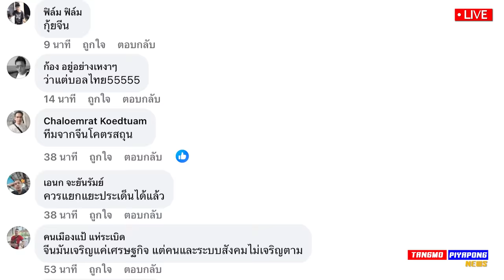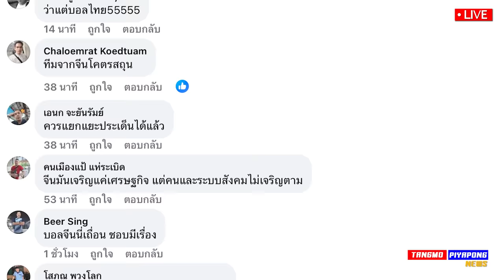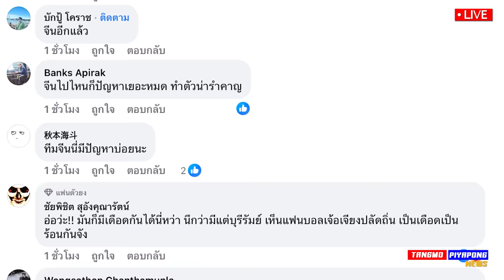เห้ย อัปยศ ไร้ยางอาย ACL วุ่นวายสุด ทีมจีน น่าเกลียด เจอ โกเบ !!- แตงโมลง ปิยะพงษ์ยิง